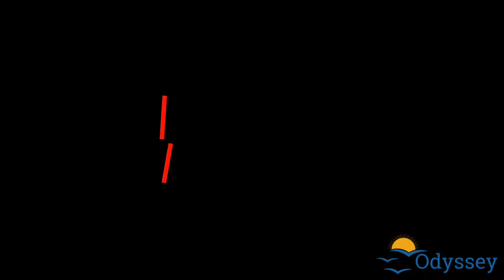Adorable | DOGS the Travelers | Ultimate Virtual Tour Experience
It will motivate and inspire me to do more like this.

Your favorite virtual tour guide Odyssey now takes you to a memorable virtual tour experience. The goal is to give you a bit of perception from the eyes of a dog. Eternal traveler and wanderer. Never tired for some trip. Are you ready?

My recommendation: Just Relax and Enjoy your ride!

APPRECIATIONS
To susanne906
To TC-TORRES
To danfador from PIXABAY
THUMBNAIL
To Mohamad Hassan
To Engin_Akyurt
To FreeCreativeStuff
To Coverr-Free-Footage
To raullucusx
To Dking77
To Peggy_Marco
To DaleKimtraveller
To maksoy
To Vimeo-Free-Videos
To CLEARSTREAMFILM
To soerli
To thenickmurphy
To AndyFaeth
To nepson
To BrendaLanddeck
To MixailMixail
To zaksantos
To AcGuevara
To elouai
To Shaun_F
To AlexKopeykin
To Zuza-Musial from Pixabay
To RGB Parade
To daha
To Johnnymana
To melvinofida
To mikesteinkamp from VIDEVO
To VIDEVO
To VIDEEZY
To  Peggy Anke
To  Mikhail Nilov
To  Karolina Grabowska
To HEspinosaFilms
To Kelly Lacy
To  cottonbro
To  Pressmaster
To  Martina Tomšič
To  Gustavo Fring from PEXELS
MUSIC
Lady Lane The pink everland sky from Wondershare Filmora X